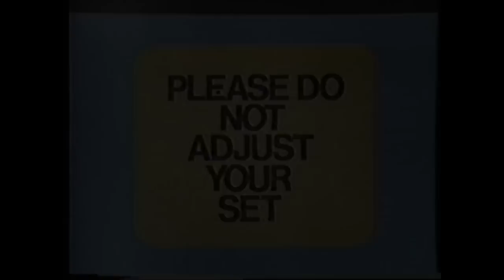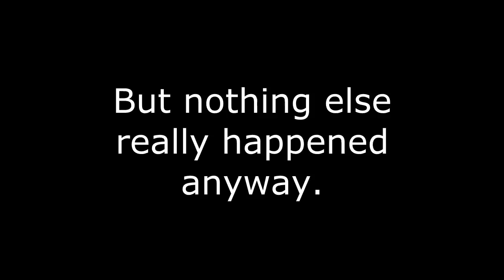The Odd Quad Episode 38: Technical Problems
They should be all sorted out by next session, sorry it ended a little sooner than everybody else's video.

The intro probably uses music from Scooby Doo Where Are You? but probably not, since that would be wrong.

We're uploading every three days.